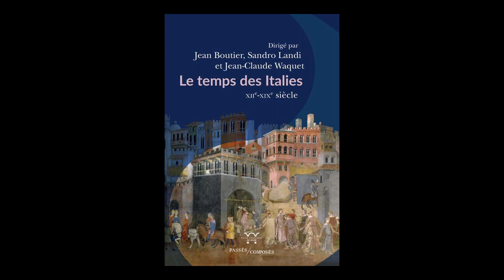Sandro Landi - Le temps des Italies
Sandro Landi vous présente son ouvrage "Le temps des Italies" aux éditions Passés Composés.